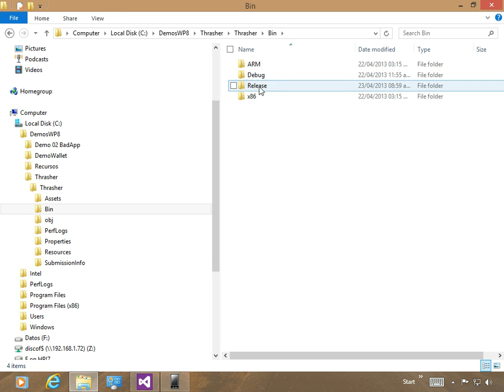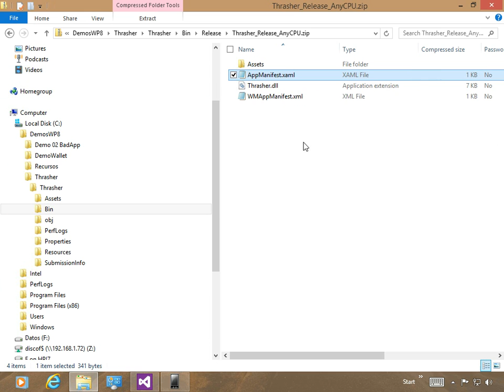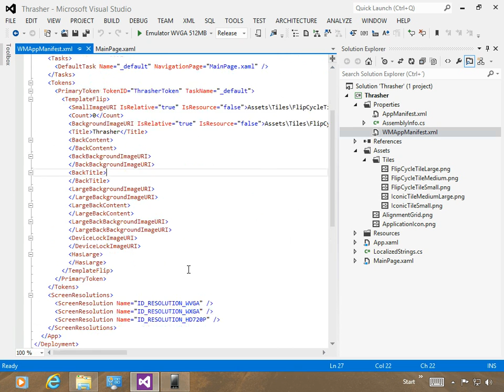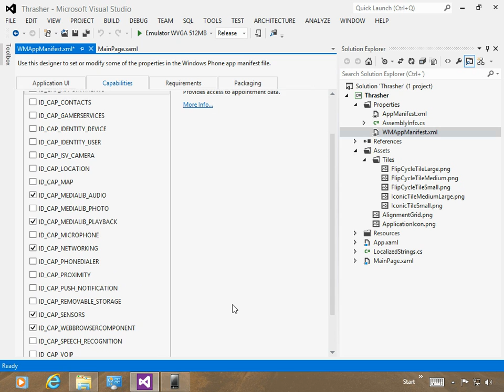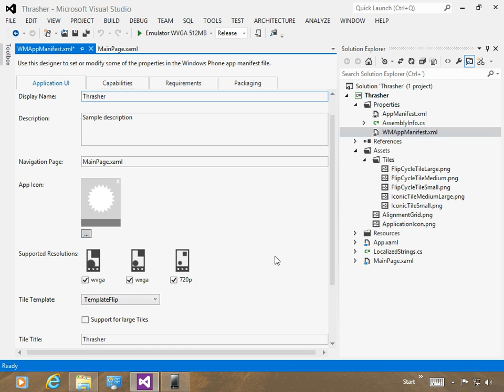Creando la Aplicación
En este video se describen los pasos a seguir para preparar la aplicación antes de enviarla a la Tienda Windows Phone.